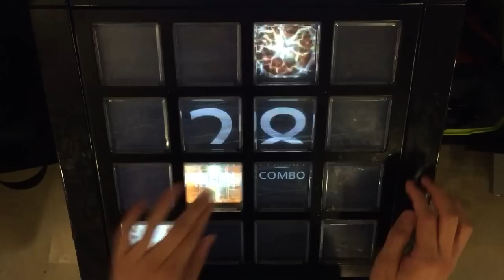【jubeat prop】 ひかり [EXT] EXC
Player : CORBY.QS

KREVA Lv.8

8레벨에서 가장 재밌는 패턴입니다 진짜로